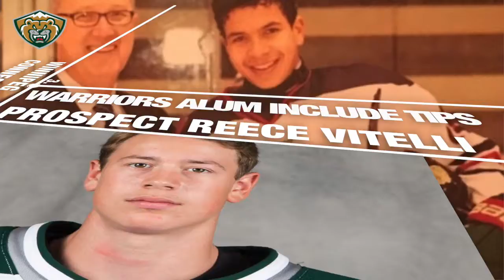5 Things | 3rd Round Draft Pick Nate Hinds ('17)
5 things you need to know on Tips prospect, forward Nate Hinds (2017)